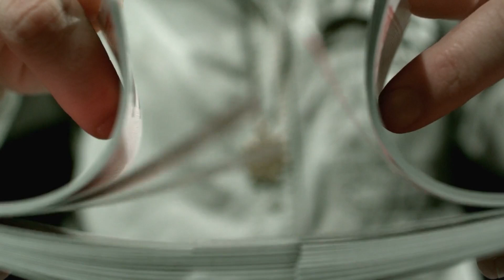Eat Gooseberries and Kale for Faster Growing Hair